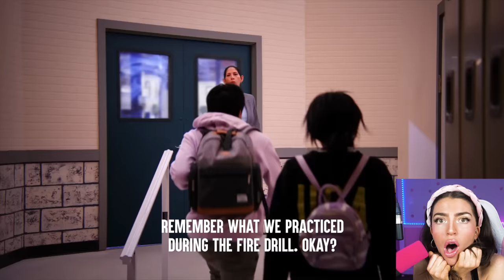Kid Pulls FIRE ALARM to SKIP TEST, & Lives To REGRET IT!? (CRAZIEST SCHOOL STORY EVER!)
Today Alexia Marano from AnythingAlexia reacts to KID PULLS Fire Alarm To SKIP TEST, He Lives To Regret It . KID FAKES As Smart FOR A GIRL, What Happens Is Shocking